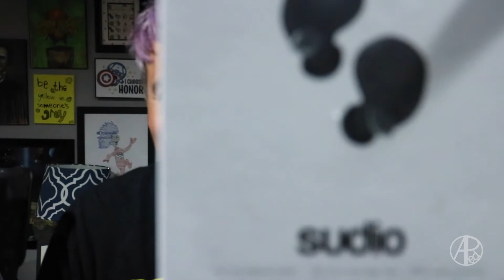What's In The Box?!?! vlog 5.1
Listen To My Podcast:
anchor.fm/theclassroomcollaborative